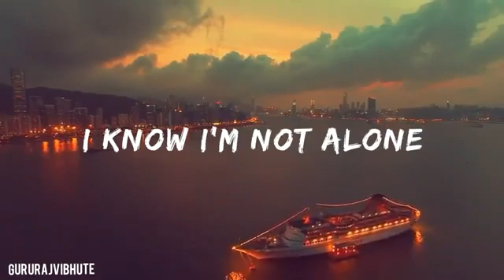8 August 2021